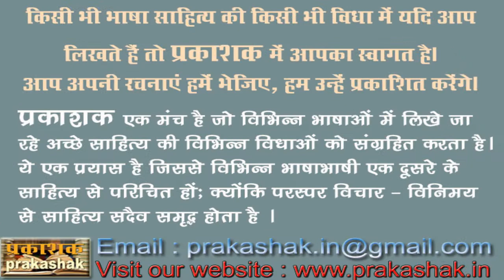कहानी का नाट्य रूपांतरण कैसे करें? लेखिका संतोष श्रीवास्तव की कहानी "नीली बिंदी" का नाट्य वाचन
कहानी का नाट्य रूपांतरण कैसे करें?
कथानक के अनुसार ही दृश्य दिखाए जाने चाहिए।
नाटक के दृश्य बनाने से पहले उसका खाका तैयार करना चाहिए।नाटकीय संवादों का कहानी के मूल संवादों के साथ मेल होना चाहिए।
कहानी के संवादों को नाट्य रूपांतरण में एक निश्चित स्थान मिलना चाहिए।

बैठक : नीली बिंदी
सुप्रसिद्ध रचनाकार संतोष श्रीवास्तव की लोकप्रिय  कहानी "नीली बिंदी" का नाट्य वाचन
निर्देशन - राजुल
प्रतिभागी कलाकार
पूनम अहमद
विवान
राजुल